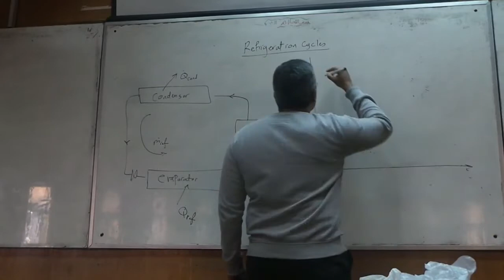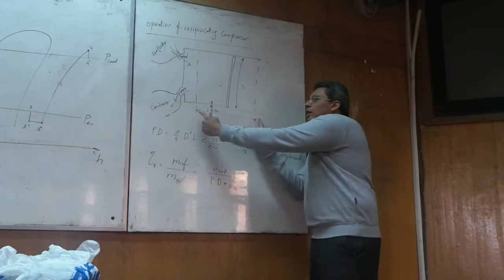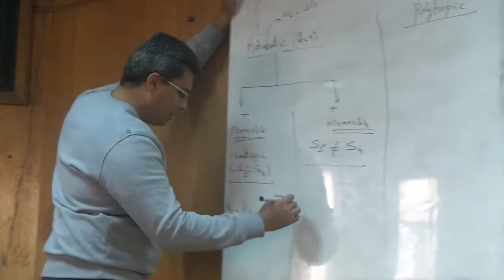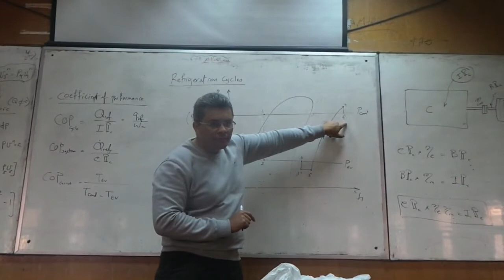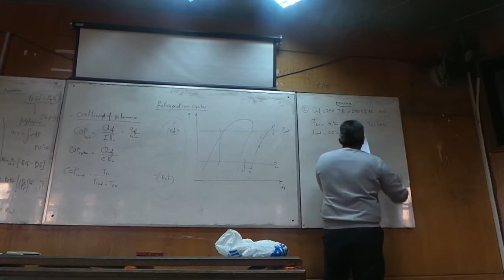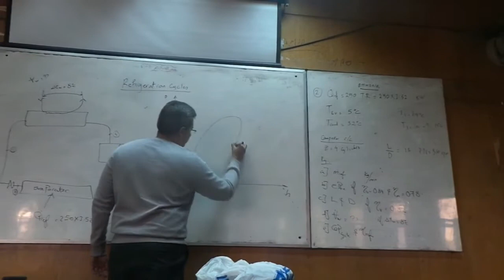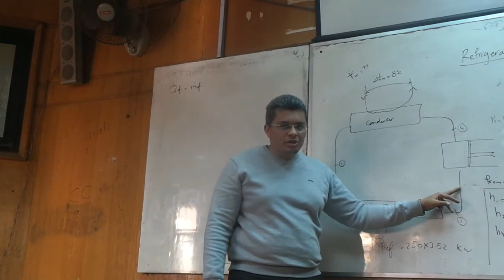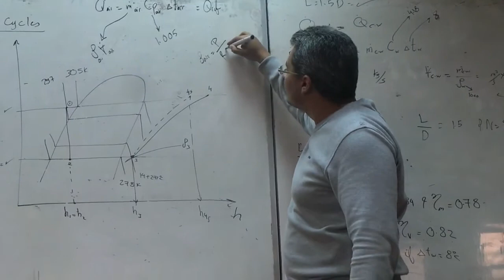Refrigeration | Dr. Ahmed Abouzaid